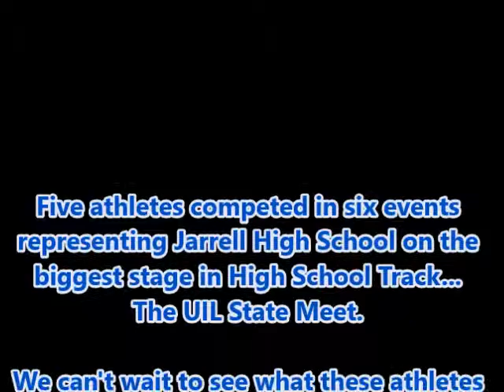State Track Meet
Short slideshow of the competitors at the State Track Meet for JHS - May 15-16, 2015